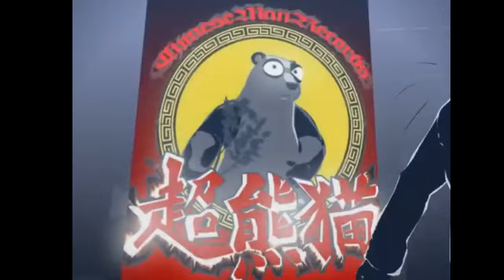Chinese Man - music videos